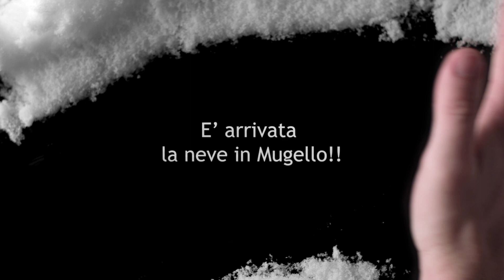E' arrivata la neve in Mugello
Le immagini delle nevicate che nel fine settimana del 22 e 23 gennaio hanno imbiancato il Mugello.
Servizio di Francesca Parrini